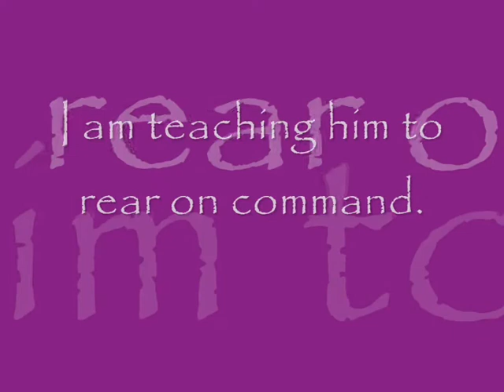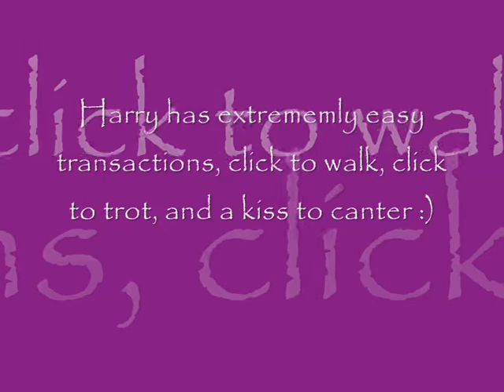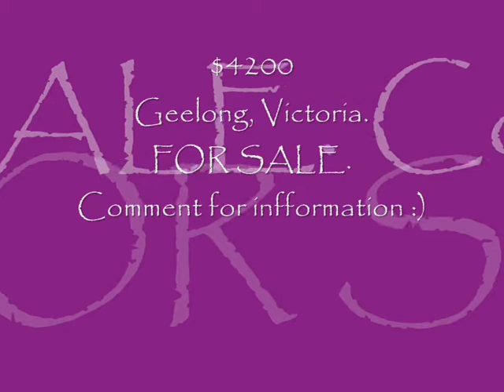FOR SALE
8 years old, palamino, gelding, 13.2hh, showjumping, dressage, trails, one day events!! Been there done that kind of attitude, but will listen if you want to teach him to do something. Harry feels like his ur bestfriend because he will stand there and listen to you if your talking to him (: I know he holds his head high, but that';s not cos his a shit, it's cos his proud :) If you wanted to use him in shows, like bigger shows than his been in ( local ) then i sugest a martingale to teach him to bring it down a little bit :) Due to the softness in his mouth you pretty much don't even toch the reins for his head to go down. His soft in the mouth but wouldn't suit a full beginner. For ANY information comment me, or message me and ill get back to you ASAP :) thank you!